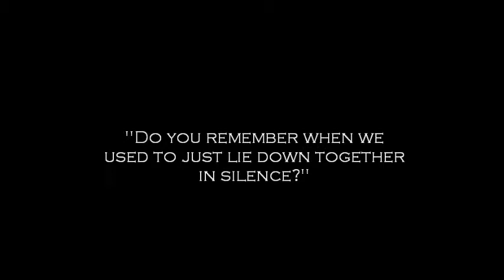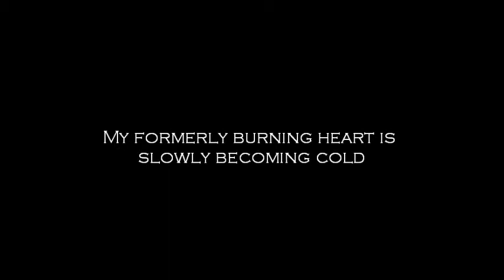COAGULATION [Fanfic Trailer]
So I decided to do a special fanfic for this year Valentine's Day. But unlike other writer's fanfics who does happy endings, mine won't be such a happy occasion :/

Anyway, there's going to be 4 different heartbreaking stories in here.

First - Donghae, Joo Yeon and Kyuhyun.
Donghae & Joo Yeon have been together for 3 years but he's always been leading such a wild and carefree life which Joo Yeon could not bear with any longer, thus breaking up with him on their 3yrd year anni. In his attempts to win her back, she met Kyuhyun - a sensitive yet caring painter who fell in love with her at first sight. Just as she was about to accept Kyuhyun in her life, something happened which made her think twice about her decision.

Second - Lizzy, Gi Kwang and Ji Young.
Lizzy and GK has been been bestfriends ever since they were little kids and as they grew up together, Lizzy realises her feelings for GK has blossomed into something more than just a friend. Taking a risk, she confesses her feelings for him but in turn, he rejected her. She met with Ji Young at high school and they started going out together. Even though he keeps pushing her away, she knows she will love him until her last breath.

Third - Doo Joon & Hara
Doo Joon isn't the type to settle down and let himself being tied down to one person and Hara knows that. But still, that doesn't stop her from trying her best to change her boyfriend flirtatious ways. Until one day, he makes a huge mistake that even she couldn't bring herself to forgive him. Only when she's gone, does he realise how much he truly loves her and need her back in his life.

Fourth - Nicole and Jun Hyung
Nicole knows Jun Hyung is a bad guy. But he told her he has changed ever since he met her and Nicole took his words seriously. Just as she was about to give them a chance to start anew, a girl from his past life came back and demand explanation and responsibility from him. Just how much, can one girl bear inside?

So, I've done the trailer for the first story. I'd try my best to finish up the other couples' trailers :) Hope you guys like this.

Oh, and if you guys don't mind, tell me which couple do you prefer for me to start on first? If not, I'll just do it in order :)
& this was based on SuJu KRY song, Coagulation. The first time I heard it, I totally fell love with it and I knew I had to do something inspired by the song :)